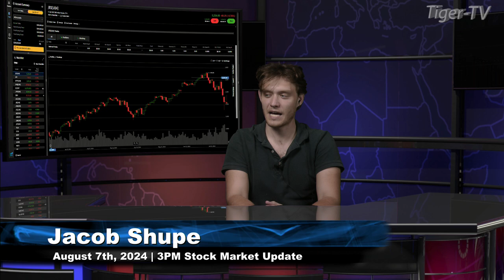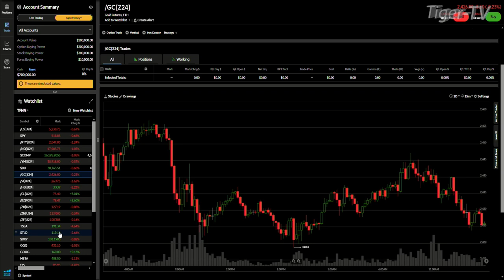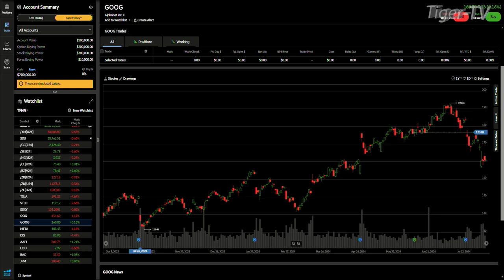August 7th, 4PM ET Market Update on TFNN - 2024